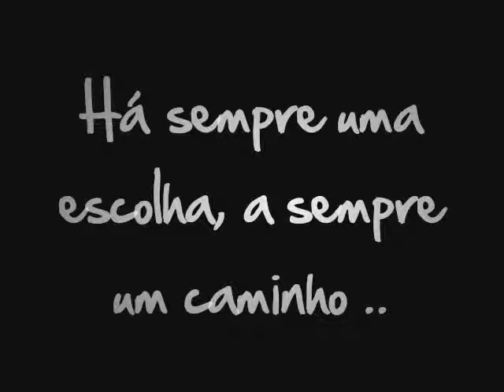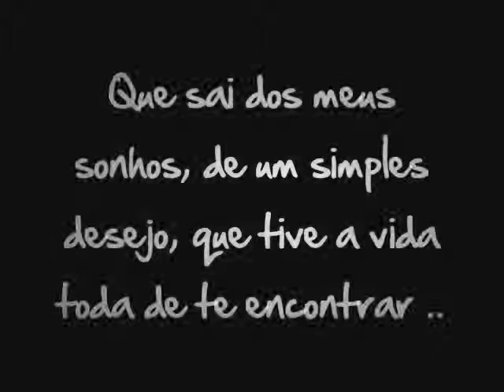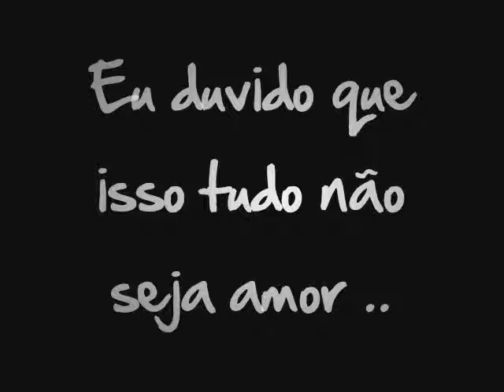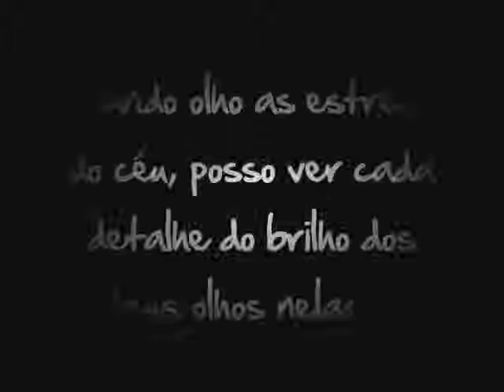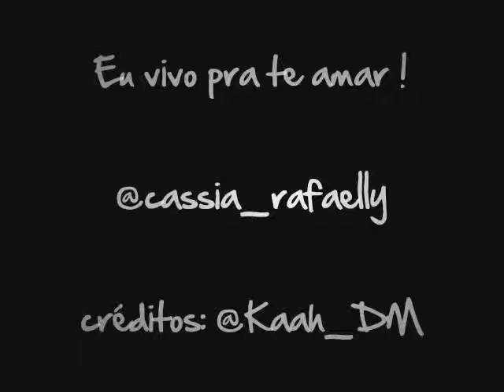Caio Castro Amor sem Limites !